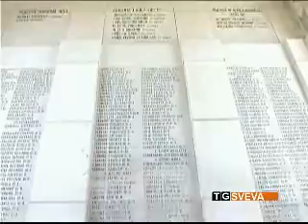Andria: manifestazioni per la giornata dedicata alle forze armate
Prima un corteo che ha sfilato per le vie della città, poi una messa in suffragio dei caduti di tutte le guerre. Anche ad Andria, come in tutto il Paese, ieri, 4 novembre, si è celebrata la giornata dedicata alle forze armate.